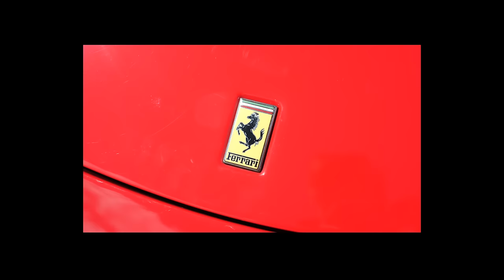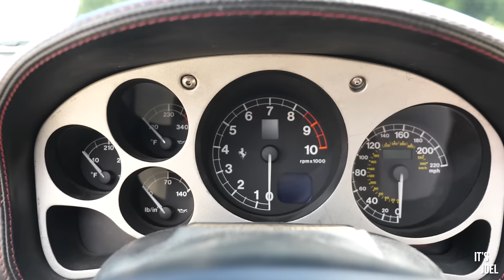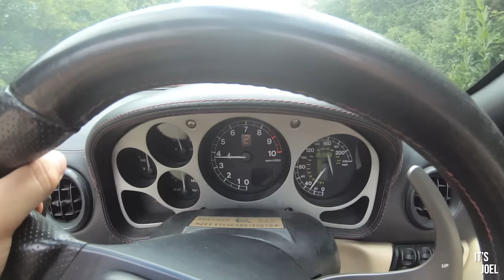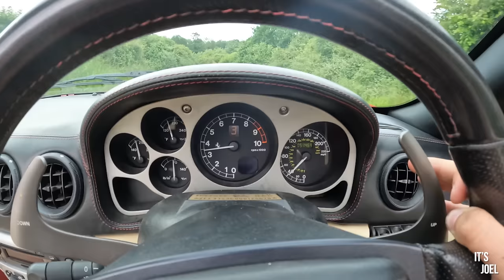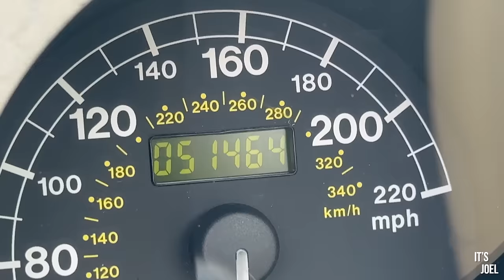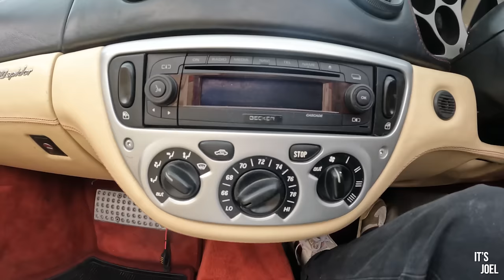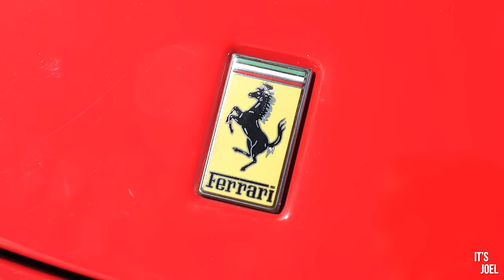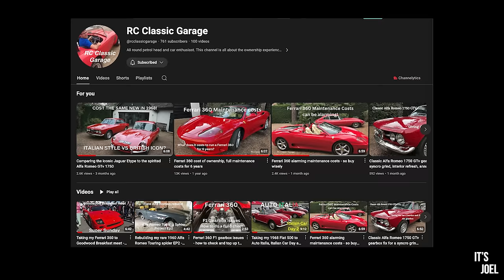I Drove A Ferrari For The First Time! It Made Me Cry...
Ever since I was a young boy, I've loved anything with wheels. As I've grown up, I've developed a dream to one day own a Ferrari. However, at the very least I've always wanted to drive one, and after 27 years the day has finally come!